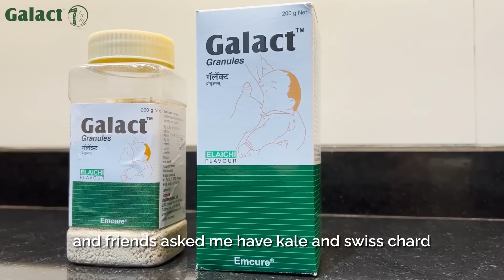গেলাক্ট গ্ৰেনুলেছ ইলাইচি | নতুন মাতৃসকলৰ বাবে স্তন্যপানৰ পৰিপূৰক | 100% আয়ুৰ্বেদিক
নৱজাতকৰ বাবে স্তন্যপান গুৰুত্বপূৰ্ণ কিয়নো ই সঠিক পুষ্টি প্ৰদান কৰাত অৰিহণা যোগায়। অৱশ্যে, প্ৰসৱৰ পিছৰ চাপৰ ফলত নতুন মাতৃৰ স্তন্যপান হ্ৰাস হ'ব পাৰে যি শিশু বিকাশৰ বাবে চিন্তাৰ কাৰণ হ'ব পাৰে। জৰায়ুৰ স্বাস্থ্য আৰু পৰিৱৰ্তনশীল হৰমন স্বাভাৱিক কৰাত আপোনাক সহায় কৰিবলৈ, আমি আপোনাৰ ওচৰলৈ গেলাক্ট গ্ৰেনুলছ আনিছোঁ, এক স্তন্যপান পৰিপূৰক যি সম্পূৰ্ণপ্ৰাকৃতিক আৰু মাতৃৰ দ্বাৰা দীৰ্ঘম্যাদী ব্যৱহাৰৰ বাবে উপযুক্ত। গেলাক্ট গ্ৰেনুলে স্তন্যপান কৰাই থকা মাতৃসকলৰ স্তন্যপানৰ অপ্ৰয়োজনীয়তা উন্নত কৰাত সহায় কৰে আৰু আপোনাৰ আৰু আপোনাৰ কেঁচুৱাৰ বাবে কোনো পাৰ্শ্বক্ৰিয়া অবিহনে মাতৃদুগ্ধ উৎপাদনত সহায় কৰে।

এমকিউৰ গেলাক্ট গ্ৰেনুলেছ ইলাইচি-স্তন্যপান পৰিপূৰকৰ বিষয়ে অধিক জানিবলৈ, এই ভিডিঅ'টো চাওক আৰু আপোনাৰ সন্তানক সৰ্বশ্ৰেষ্ঠ পুষ্টি প্ৰদান কৰক!
আমাজন আৰু ফ্লিপকাৰ্টত উপলব্ধ সামগ্ৰী

Breastfeeding is crucial for newborns as it contributes to providing the right nutrition. However, the post-delivery stress can reduce lactation in new mothers which can be a cause of concern for child development. To help you in normalizing uterus health and the changing hormones, we bring to you Galact Granules, a breastfeeding supplement that is completely natural and suited for long-term consumption by mothers. Galact Granules help in improving the lactational inadequacy in lactating mothers and promote the production of breast milk without any side effects for you and your baby.

To know more about Emcure Galact Granules Elaichi- lactation supplement, watch this video and provide the best nutrition to your child!